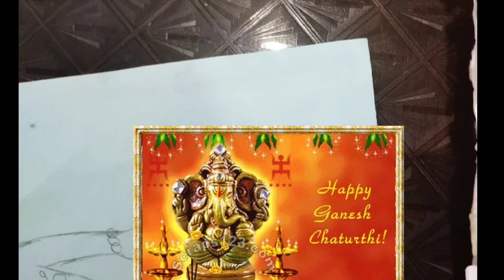ganesh chaturthi special drawing | beautiful ganesh ji drawing